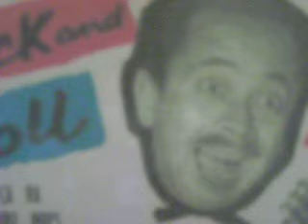Ferry ''Rock'' Barendse Quelle Affaire Ce Rock ''N'' Roll 11/1956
Quelle affaire ce rock 'n' roll d'après The saints rock and roll (DP) par Bill Haley and His Comets.
(s) DP / Haley-Gabler/ adap. Nelly Byl
EP RCA 75.111, France, 11/1956.
Acc. par des musiciens de Francis Bay et de Henri Segers.
Né Ferdinand Heinrich Ludwig Barendse à Java (Indonésie) le 17/07/1911 - décédé à Saratosa (Floridde) le 13/09/1991.